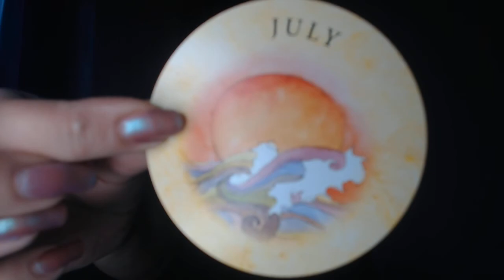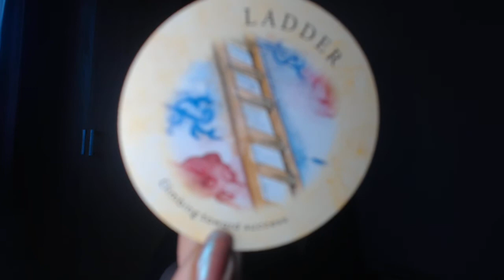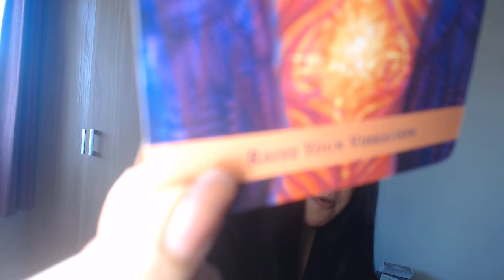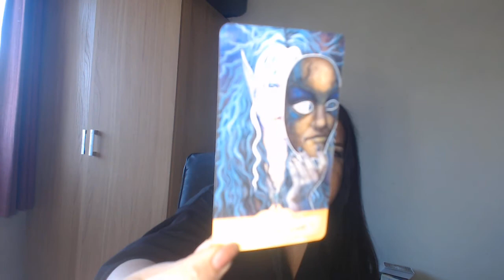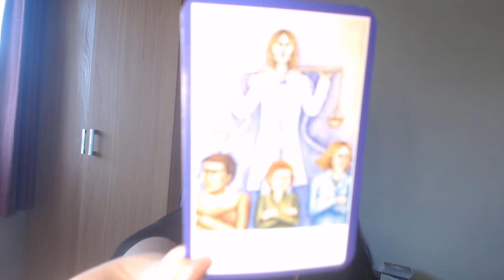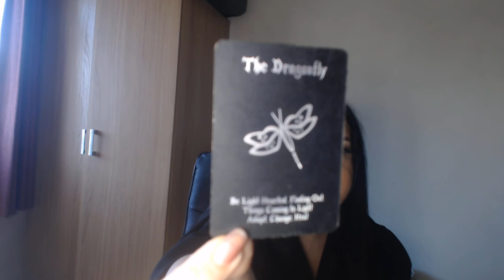LEO - THE SPIRITUAL BLESSINGS ARE ALL YOURS - SEPTEMBER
Hello.

Social Media -